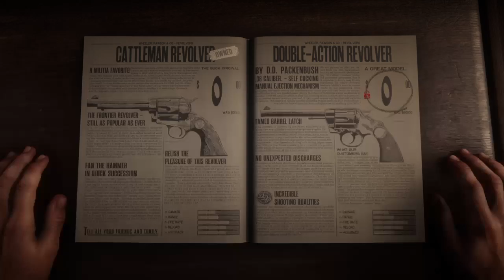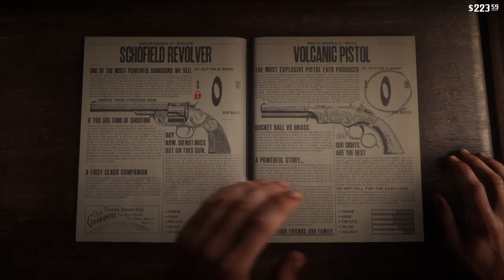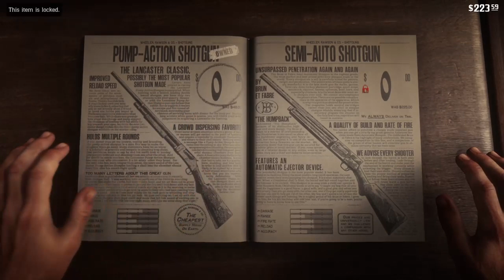Red Dead Redemption 2 Part 4